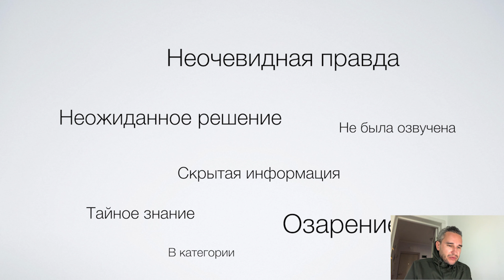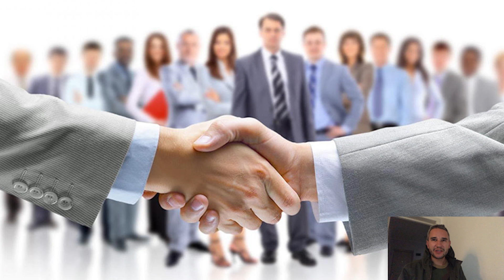Как поймать инсайт за хвост?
Лекция целиком и полностью посвященная инсайтам в рекламе.

Что такое инсайт? Просто и понятно: раз и навсегда.

Почему так важно найти свой инсайт?

Неинсайты или инсайты-самозванцы. Как определить, кто есть кто?

Примеры.

И еще примеры из секретной записной книжечки Ярослава.

(☞ﾟ∀ﾟ)☞